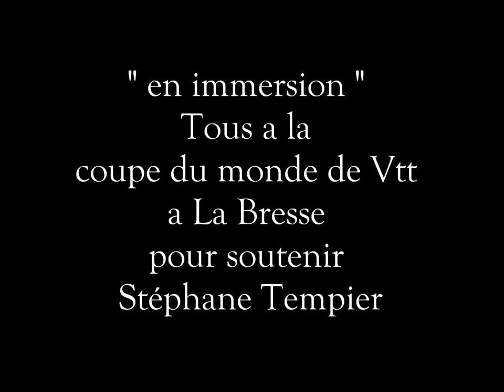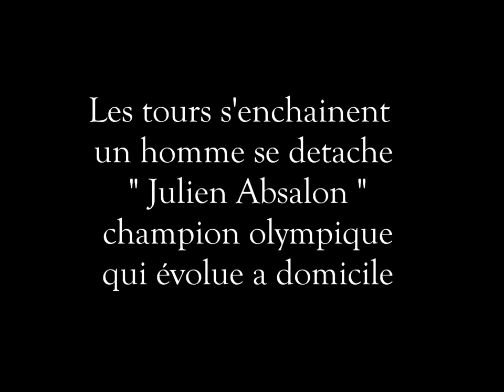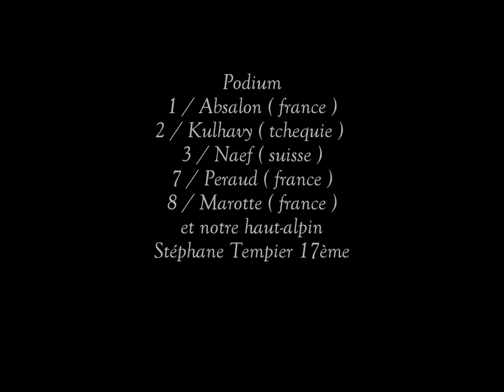mon05 com tous derrière stéphane tempier